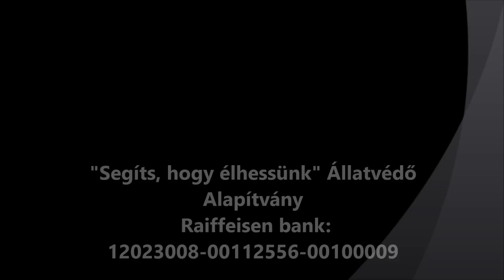Missy3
Missy gazdit keres